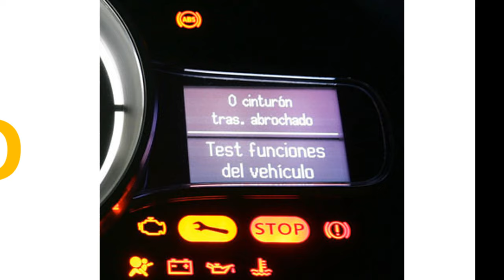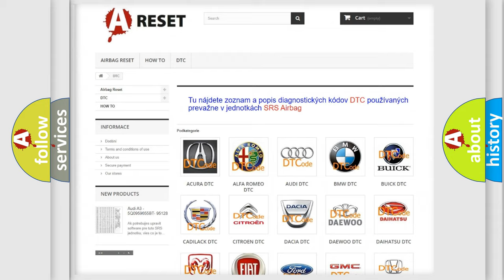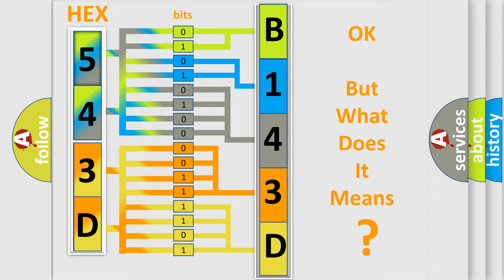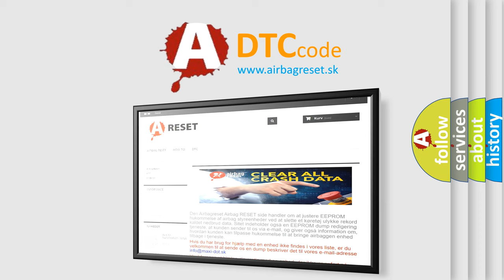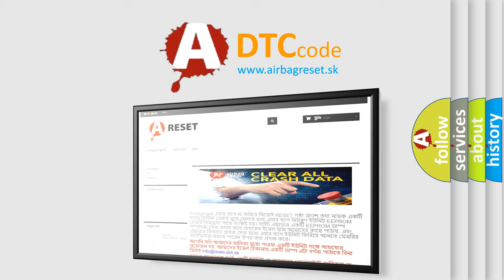DTC Alfa-Romeo B143D-11 Short Explanation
Contents:
0:21 Basic DTC analysis according to OBD2 protocol standard.
1:48 Insight into programming
2:58 A diagnostically understandable description of the Diagnostic Trouble Code
3:05 Basic error definition

Make:
Alfa Romeo
Code:
B143D-11
Definition:
Microphone 2 - Circuit Short To Ground
Description: